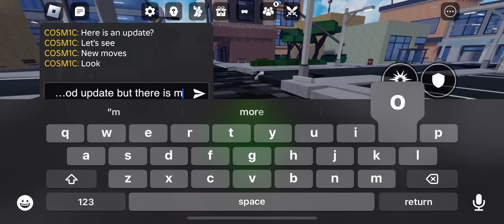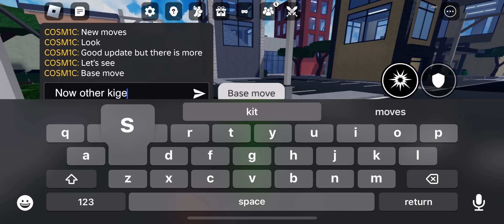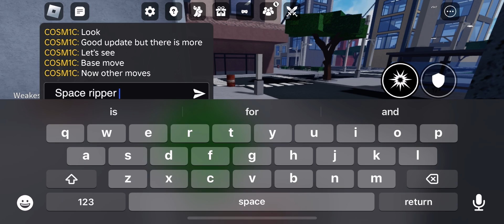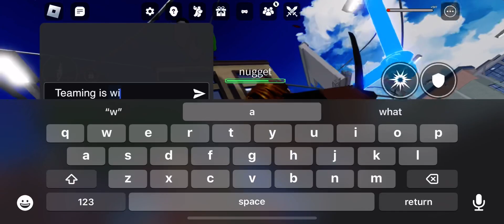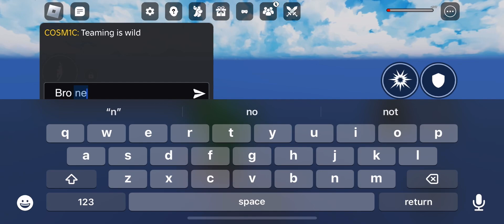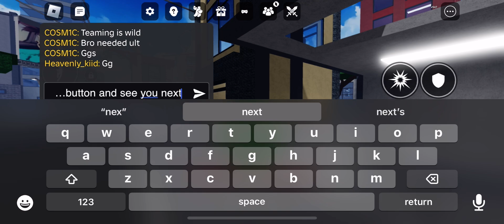Playing new update in Realm rampage